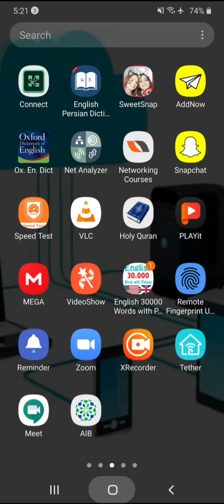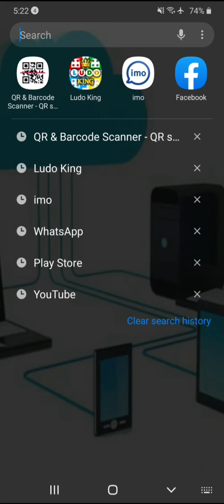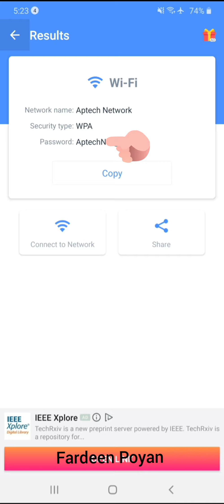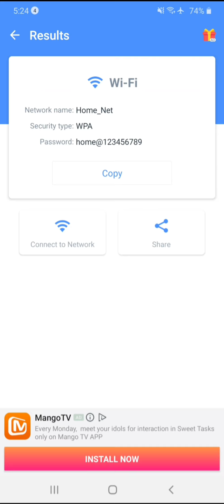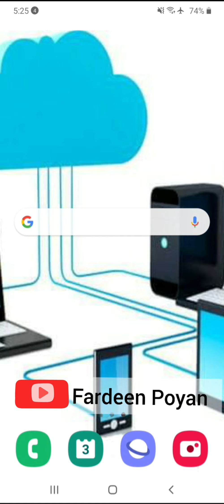طریقه پیدا کردن رمز وای اف ای Finding Connected WIFI Password with your Mobile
Finding Connected WIFI Password with your Mobile
Find the Previous  WIFI connection Password